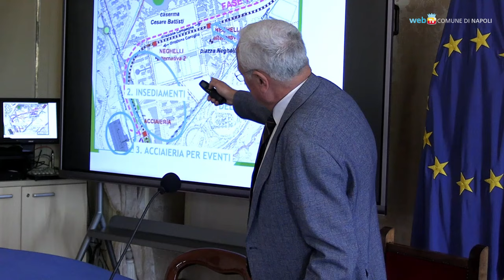La Linea 6 va verso Bagnoli e Posillipo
Presentato a Palazzo San Giacomo il gruppo di lavoro per il progetto che prolungherà la metropolitana Linea 6 da Fuorigrotta fino a Bagnoli e a Posillipo.